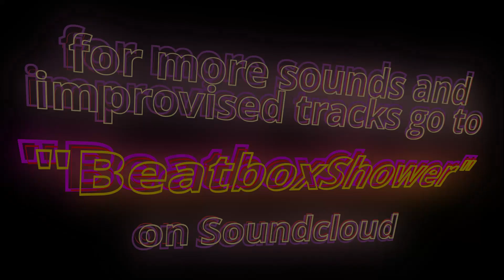Big City Life Beatbox Loopstation Cover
Hi am Todor Joe and this is my Cover of "Big City Life" from Mattafix.
You can find more old sounds and improvised tracks on my SoundcloudChannel "Beatbox Shower".  After 10 years of wicked beatboxing under the shower I decided to step out of it one time to share this track with you! More stuff is coming, keep it tuned!

Since a fears Years I beatbox and play with all kinds of sounds i can produce with my mouth and the effects on my loopstation to create mostly improvised tracks or ambient experiments. Till now I did this for my own entertainment but..
Now its time to shower in public! Enjoy